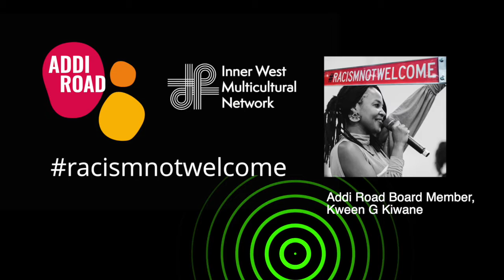RacismNotWelcome - Inner West Council Motion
As of today, street signs declaring RACISMNOTWELCOME are being erected at key locations across Sydney’s Inner West.

Inner West Multicultural Network (IWMN) is an independent network of government and non-government service providers and organisations that works with, advocates for, and supports people from multicultural communities to achieve a just and equal society. Addison Road Community Organisation (Addi Road) plays a leading role in the IWMN.

Last November, independent Councillor Pauline Lockie brought a motion to Inner West Council to secure its endorsement of the RacismNotWelcome campaign, with the street signs as a major element in raising community awareness and involvement in tackling racism.

Other elements of the campaign will include a video, an art exhibition with an anti-racism theme, stickers and signs for businesses, and a major community event revolving around the International Day for the Elimination of Racial Discrimination on March 21st, 2021.

The Inner West Multicultural Network developed the RacismNotWelcome campaign in response to a worrying increase in racist attacks in our community during 2020. There is research-based evidence for this rise in racism, including the ‘I Am Not Virus’ report from the Asian-Australian Alliance documenting 377 incidents between April and June, 2020 alone.

Speakers who stood in support of the RacismNotWelcome campaign motion included Addi Road Directors, Dr Julianna Jamaluddin and Gladys Namokoyi (hip hop artist Kween G); Addi Road Ambassador Craig Foster; and Inner West Councillors Pauline Lockie and Sam Iskander.

Thanks to their contribution – and that of many others – the motion was successfully carried, and RacismNotWelcome street signs are now being installed. It’s well worth hearing directly from these speakers to get a genuine sense of the importance of the RacismNotWelcome campaign.

We believe what we are doing in the Inner West will be a source of inspiration to people all over Australia and the world. We are already seeing similar moves in across the country, as our fellow advocates and activists lobby their local councils to join us in a grassroots community campaign that declares RacismNotWelcome in Australia.